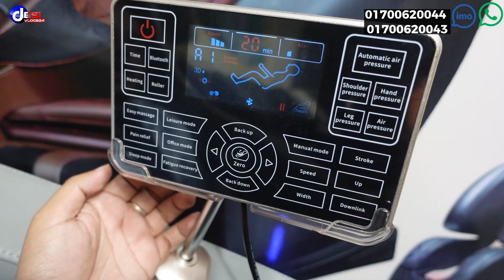চেয়ারে বসে ফুল বডি ম্যাসেজ করুন/ body massager machine price BD / electric body massager price 2023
Hemal Mart
Shop # 129​ /130 , Motalib Plaza, Ground Floor,
Hatirpool, Dhaka - 1205